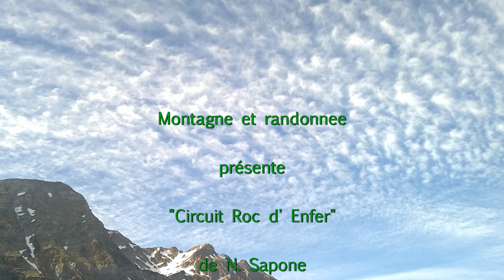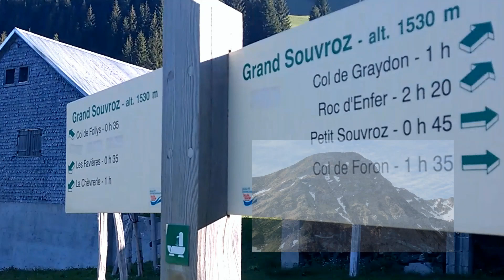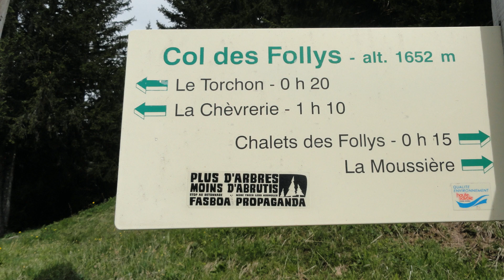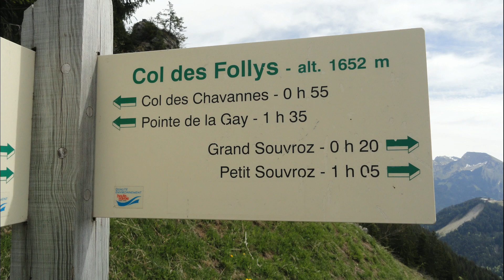Autour du Roc d' Enfer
Vidéo de la randonnée autour du Roc d' Enfer, Chablais, Haute-Savoie